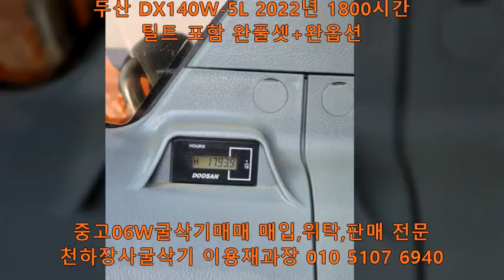두산 신차급 06W DX140W-5L 2022년 1800시간 틸트+완풀셋 매매 합니다!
★ 제조사 : 두산
★ 모델명 : DX140W-5L
★ 년  식 : 2022년
★ 가동시간 : 1800시간

★ 구  성 : 틸트바가지 채바가지 면바가지
이빨바가지  700바가지 쪽바가지 니뻐 쁘레카 지게발
그레이딩빔 빗자루 삽날거치대제작.
온리 하독스로만 보강 및 제작
에어릴 에어혼 설치 8채널 카메라 및 블박기능
오일은 첫 200시간 그후 500시간 전마다 교환
오일갈때마다 전체오일 (엔진 미션 데후 허브 스윙)교환
암대 구리스 중앙집중식 제작 웨이트740키로 원격시동

★ 위  치 : 경북 고령

★ 미니~10급/W 굴삭기 정보,가격,시운전 ★

내차시세?매입?

중고굴삭기 매입,판매 전문 이용재 과장